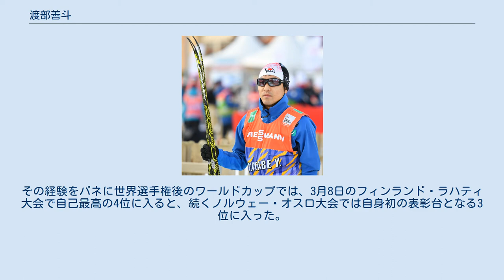渡部善斗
渡部 善斗（わたべ よしと、1991年10月4日 - ）は、長野県白馬村出身のノルディック複合選手。
 日本のノルディック複合のトップ選手である渡部暁斗は実兄。
 小学校3年時、先にスキーを始めていた兄の影響や周囲の勧めで競技を開始。
本人曰く「最初はいやいやだった」が、中学2年時には全国中学校スキー大会・ノルディック複合で優勝、翌年も連覇を果たし頭角を顕した。
 2007年、兄・暁斗と同じ長野県白馬高等学校に進学すると、1年生にして早速全国高等学校スキー大会・ノルディック複合で優勝。
2009年1月3日にオーストリア・アイゼンネルトで開かれたコンチネンタルカップに初出場し、1週間後の1月10日にはイタリア・ヴァル・ディ・フィエンメでのノルディック複合・ワールドカップにも初出場を果たした。
同年にはスロバキア・シュトルブスケ・プレソでのノルディックスキージュニア世界選手権複合代表にも選ばれ、個人グンダーセン5kmで7位に入賞した。
3年時の2010年には、全国高等学校選抜スキー大会、国民体育大会(少年組)、全日本ジュニアスキー選手権大会を全て制する活躍を見せた。
 2010年、再び兄・暁斗と同じ早稲田大学スポーツ科学部に進学。
このシーズンからワールドカップに本格参戦し、翌2011年12月10日 オーストリア・ラムソー大会では自己最高となる8位入賞を果たした。
 2013年2月、ヴァル・ディ・フィエンメで開催されたノルディックスキー世界選手権に初出場。
ノーマルヒル団体では後半・距離での失速が響き、4位とチームがメダルを逃してしまったことに対し「僕の走りがチームの弱点。」と述べる程悔しさを顕わにした。
その経験をバネに世界選手権後のワールドカップでは、3月8日のフィンランド・ラハティ大会で自己最高の4位に入ると、続くノルウェー・オスロ大会では自身初の表彰台となる3位に入った。
この大会では兄・暁斗も2位に入っており、日本人選手としては1995年2月の荻原兄弟以来となる兄弟でのワールドカップの表彰台獲得となった。
 2014年ソチオリンピック代表に選出され、個人ノーマルヒル+10kmで15位、個人ラージヒル+10km35位、永井秀昭、湊祐介、渡部暁斗と組んだ団体では5位となった。
 2014年4月、兄と同じ北野建設に入社した。
 2017年のフィンランド・ラハティで開催されたノルディック世界選手権の団体スプリントLHで兄・暁斗とペアを組み銅メダルを獲得した。
 飛躍を得意とし、中学3年時の全国中学校スキー大会では純ジャンプでも2位に入った程の実力を持つ。
しかし、ワールドカップでは兄・暁斗のワールドカップ参戦初期と同じように、飛躍ではまずまずの位置に付けるものの距離で抜かれ順位を落とすという場面が多く見られており、今後の走力の向上が求められる。
^ 荻原兄弟の表彰台獲得もオスロ大会である